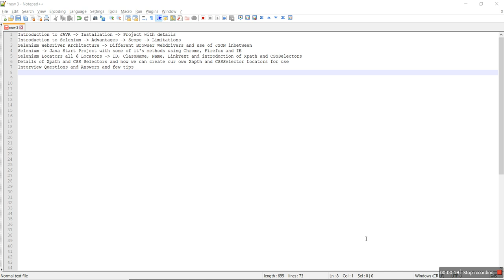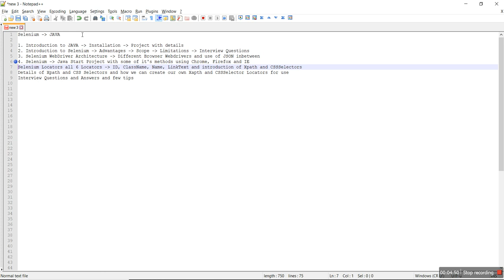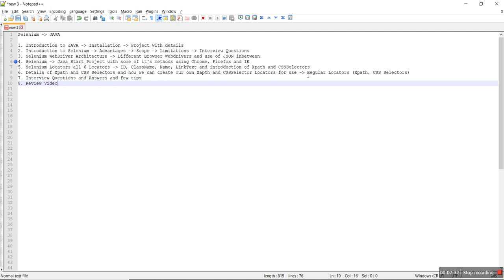Selenium Tutorial for Beginner to Advance Level| by IT Industry Tutorials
Hello Everyone, I am going to start providing online training for Selenium for Beginner to Advanced Level.
Thank you in advance folks!!!

Thanks,
IT Industry Tutorials
it industry tutorials
itindustrytutorials
"IT Industry Tutorials" "IT IndustryTutorials" "ITIndustry Tutorials" ITIndustryTutorials itindustrytutorials ITindustrytutorials ittutorials "IT Tutorials" "IT tutorials"